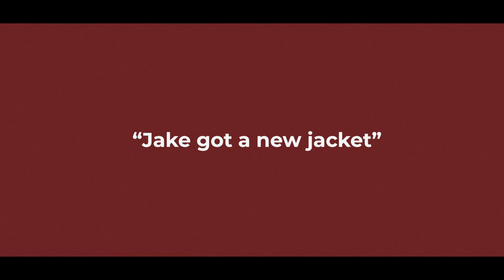100% Goose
All manner of logic and reason screech to a halt when Jake announces his new coat is 100% goose.

A Rhino Production

Written & directed by Tyler Appel

DP: Matt Bakken
Art Direction: Lori Gottschling
Producer: Walker Chrisman
Grip/Gaff: Jake Maxwell
1st AC: Dan Martinez
BTS: Audrey Merlihan

Filmed on location at Rhino Studios in Kalamazoo, MI.